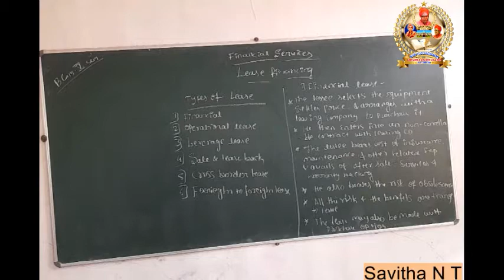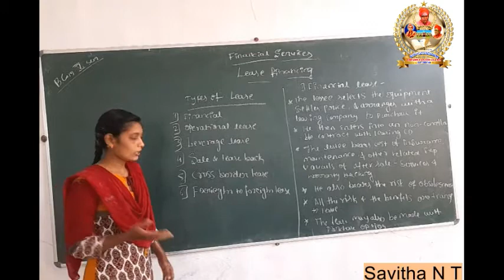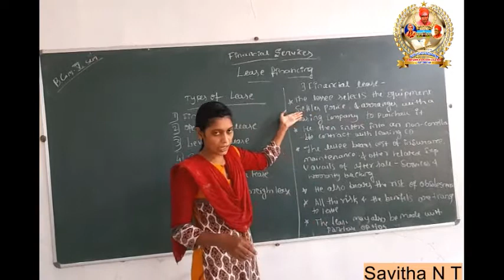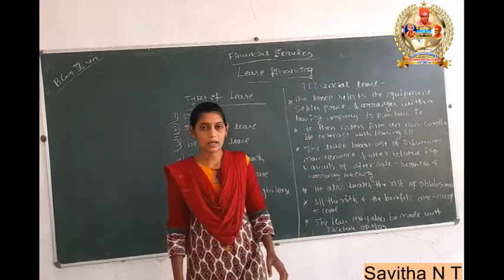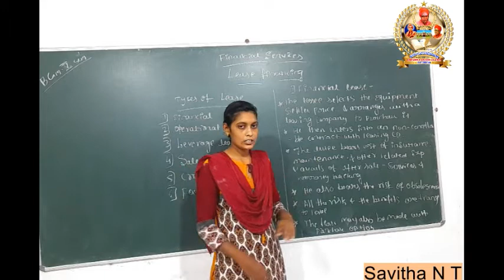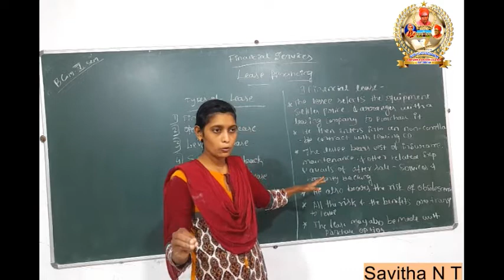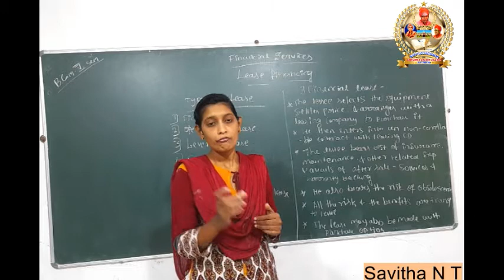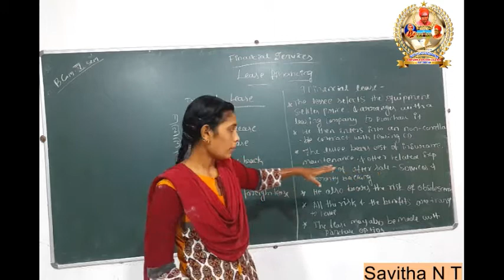B.COM 5TH SEM | FINANCIAL SERVICES | CHAPTER-02 | PART-02